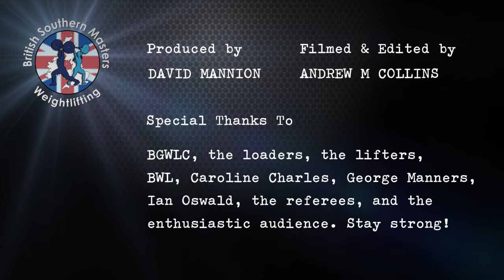BRITISH SOUTHERN MASTERS COMPETITION 2017 - SESSION 3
Session 3 from this year's British Southern Masters Weightlifting Competition held in Bethnal Green Weightlifting Club, London.

LIFTER LIST:

Mark Welch (Bethnal Green) M60 85
Michael Roach (Bethnal Green) M50, 69
Peter Cardona (Sutton & Epson) M50 69
Javier Porto (Westway) M50 77
Chris Oultram (Elite Bodyworks) M50 85
James Sturtridge (Elite Bodyworks) M45 85
Daoud  Zekrya (LOWA) M45 85
Edward  Dickinson (CF CL WL) M45 94
David Glendower (Strength Academy) M45 105